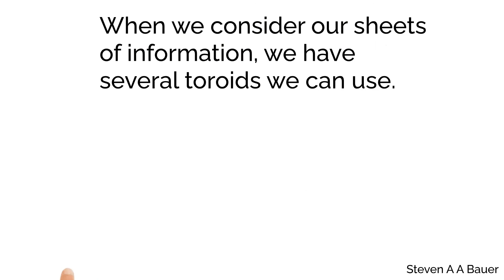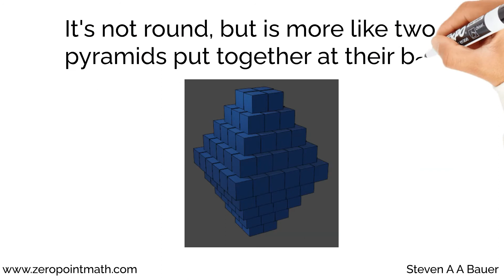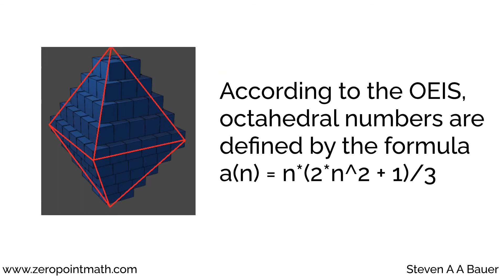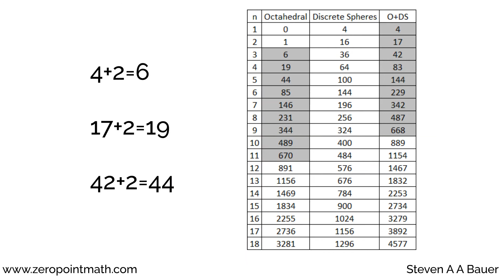Doug Vogt's Octahedral Carrier Wave Modeled Using Vortex Math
As we build on a 1931 discovery by Heinz Hopf, we explore the shape of the expanding bubbles made up of the various rings of 9 mod 9.  We have previously chosen to call them discrete "spheres", but as we discover in this video, they are actually connected with Doug Vogt's octahedral carrier wave.

Books are available for purchase at:
e-junkie (Both Books Available as a PDF Download)

Amazon (A Biblical Perspective)

Amazon (Infinite Subdivisions)

It has been modified to show only the nested toroids.  To see the original file and licensing information, you can